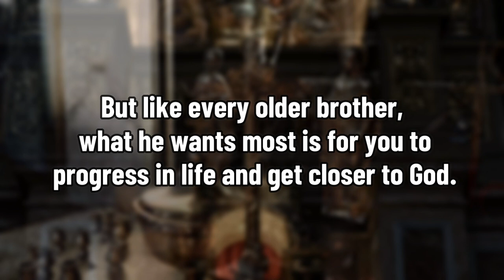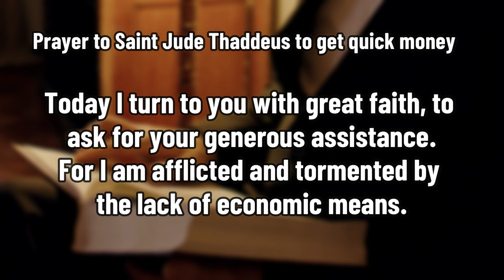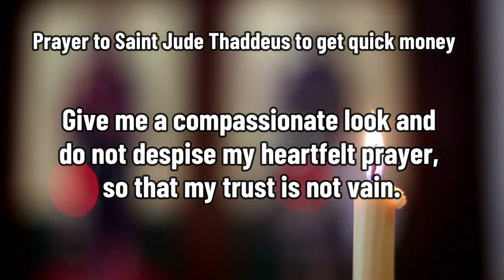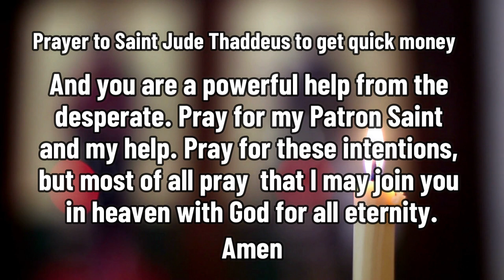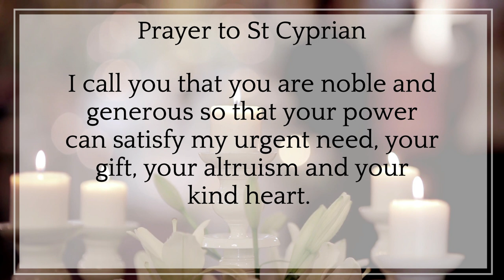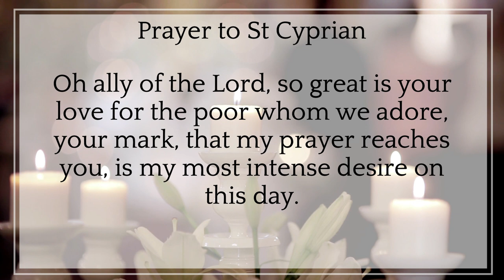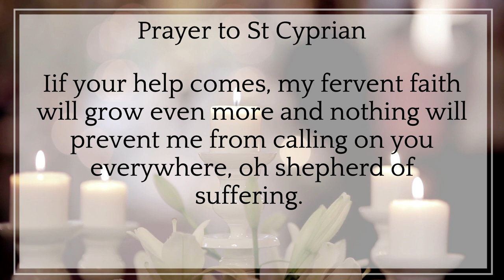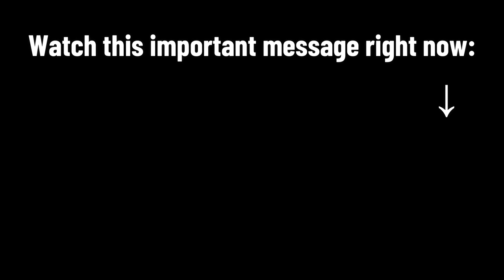ATTRACT MONEY YOU WILL BE A MILLIONAIRE AFTER THIS PRAYER TO ST CYPRIAN AND ST JUDE THADDEUS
Prepare yourself for a life-altering experience as we unveil a captivating video that reveals a powerful prayer to St. Cyprian and St. Jude Thaddeus, designed to attract wealth and pave the path to becoming a millionaire. In this transformative session, we invite you to tap into the divine energy of these revered saints and unlock the abundance that awaits you.

Join us as we delve into the realms of St. Cyprian and St. Jude Thaddeus, known for their intercession in matters of prosperity and financial blessings. Discover how their divine presence can align the universe in your favor, opening doors to unimaginable wealth and transforming your financial destiny.

Prepare to be inspired as we share stories of individuals who have experienced the miraculous blessings of St. Cyprian and St. Jude Thaddeus through their heartfelt prayers. Witness their journeys from financial struggles to becoming millionaires, guided by the divine intervention of these holy saints.

Don't miss this extraordinary opportunity to invoke the powerful energies of St. Cyprian and St. Jude Thaddeus for your own financial aspirations. Join us as we guide you through the prayer, allowing you to establish a deep connection with these revered saints. Watch now and unlock the potential to attract money, abundance, and ultimately become a millionaire through the divine assistance of St. Cyprian and St. Jude Thaddeus. Embrace the power of faith and witness the remarkable transformation that awaits you.